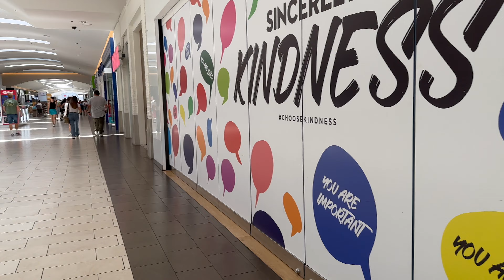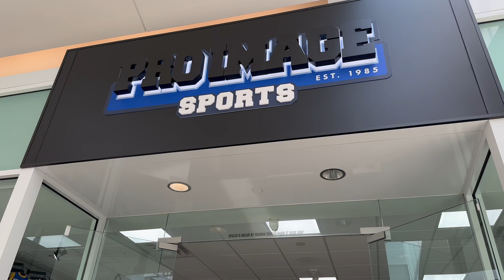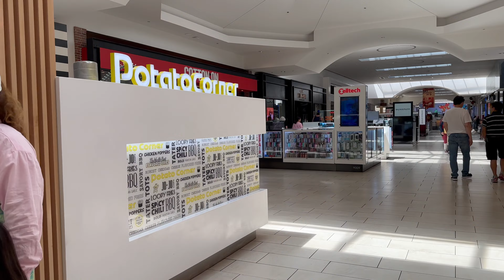[4K] LOS CERRITOS CENTER Full Walking Tour Orange County CA July 2023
Los Cerritos Center Mall, located in Orange County, California, offers a vibrant and diverse shopping experience. This full walkthrough provides a glimpse into the mall's inviting atmosphere, featuring a wide array of stores catering to various tastes and preferences. From popular fashion retailers to unique specialty shops, the mall invites visitors to explore its extensive collection of offerings. The bustling food court tantalizes taste buds with diverse culinary options, while the inviting ambiance and modern architecture create a pleasant environment for leisurely strolls. Los Cerritos Center Mall stands as a retail haven in Orange County, where shopping enthusiasts and casual visitors alike can enjoy a dynamic and engaging experience.

Left Side 00:57
Middle 06:14
Movie Theater 08:55
Back 09:51
Food Court 13:46